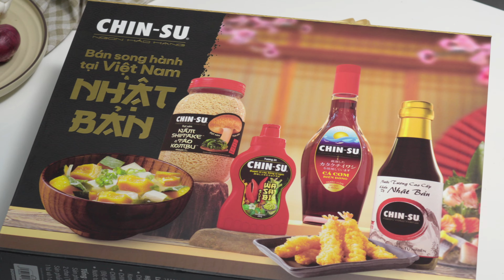Món ngon cùng CHIN-SU - Lẩu bò nước trong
Đứng lên múc một bát nước lèo mà vô tình va phải nhan sắc hoa ghen liễu hờn phản chiếu  nồi LẨU BÒ NƯỚC TRONG 🧚‍♀️

Nguyên liệu:
500gr bò cắt lát
150gr Hạt nêm nấm Shiitake & tảo Kombu
1 củ cải
1 trái bắp mỹ
100gr cà rốt
200gr cải thìa
200gr cải thảo
1 gói nấm hải sản
20gr đậu xanh
1 củ hành tây
1 củ khoai mì
1 miếng đậu hủ trắng
100gr tàu hủ ky
100gr măng trúc
200gr rau má
20gr gừng
3 cây sả cây
300gr mì tươi